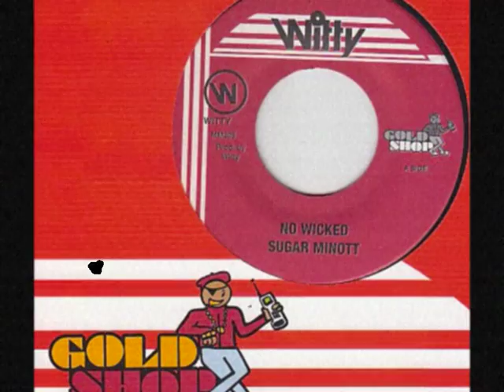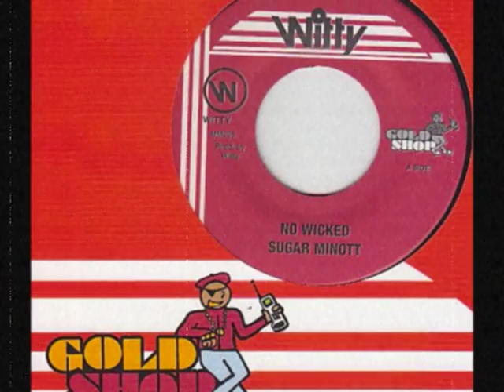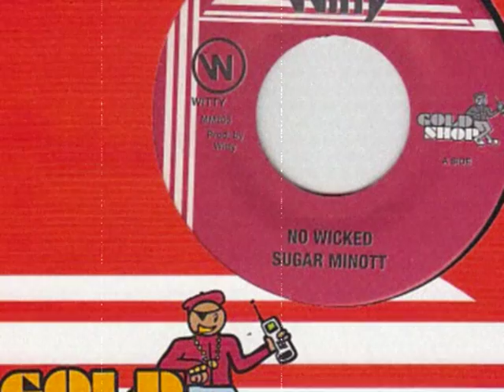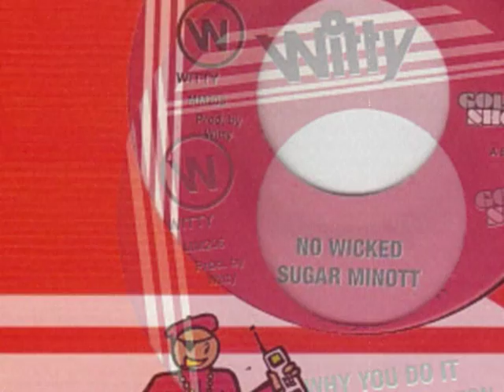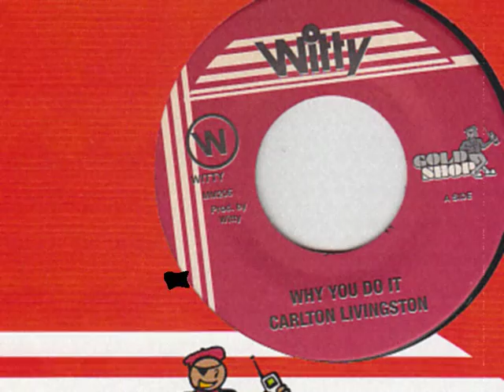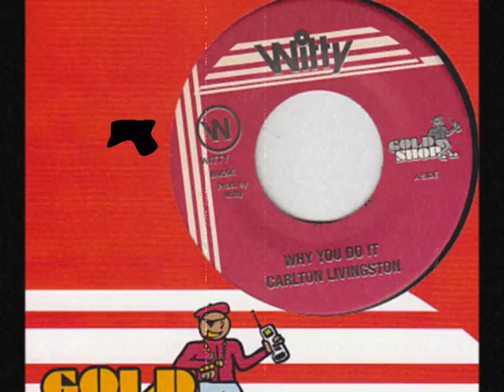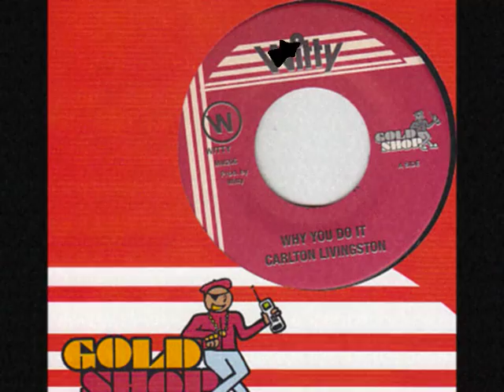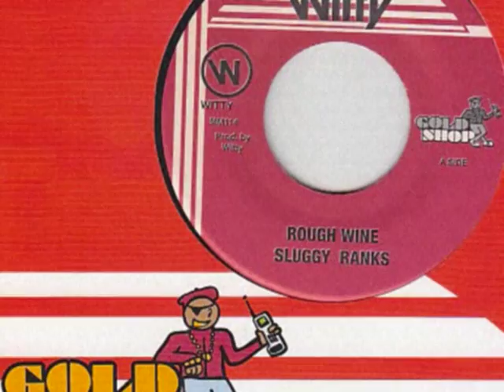ROUGH WINE RIDDIM (sugar minott, carlton livingston, sluggy ranks)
ROUGH WINE RIDDIM
sugar minott - no wicked
carlton livingston - why you do it
sluggy ranks - rough wine
Goldshop/Witty
killer digi 80's dancehall